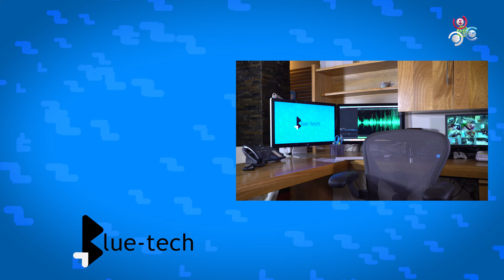Esto Es Lo Que Hará Facebook Para Calmar A Sus Usuarios Luego Del Robo De Datos - BlueTech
Esto Es Lo Que Hará Facebook Para Calmar A Sus Usuarios Luego Del Robo De Datos - BlueTech - Wellington Estévez

Tras el escándalo del robo de datos, Facebook permitirá a los usuarios borrar su historial de navegación en la red

Facebook anunció martes que permitirá a los usuarios saber qué páginas web y aplicaciones envían sus datos identificativos a la red social, eliminar esa información asociada con sus cuentas e impedir que se continúe almacenando en un historial de navegación.

Lo podrán hacer mediante la herramienta "Clear History" ("Borrar Historial"), que estará disponible "en unos meses", según adelantó Mark Zuckerberg, máximo responsable de Facebook, en su conferencia anual de desarrolladores (F8) que se celebra entre hoy y el miércoles en San José (California).

A diferencia de otros años, cuando habló de realidad aumentada, virtual, o inteligencia artificial en la apertura de F8, Zuckerberg se centró en repasar las medidas que ha tomado la plataforma para mejorar su gestión de la privacidad.

Facebook está bajo escrutinio en ese sentido desde el pasado marzo, cuando se conoció que una consultora británica, Cambridge Analytica, había tenido acceso a la información de al menos 87 millones de usuarios recopilada por una aplicación.

Fuente: Infobae Si Quieres Ver más De nuestro Contenido No Olvides Visitar Nuestras Listas En Cachicha TV.